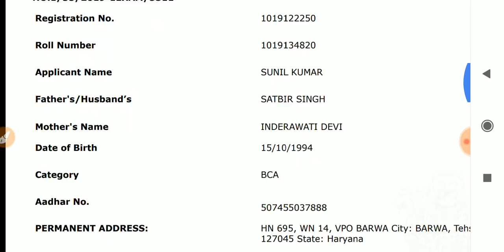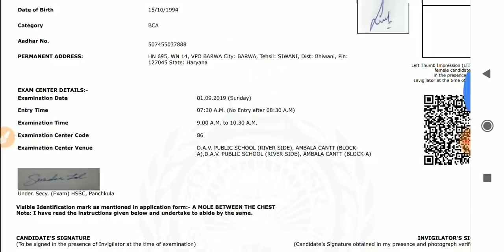खुशखबरी - आ गये HSSC EXAM Admit Card - इंतजार खत्म - Direct Link for Admit Card - KTDT